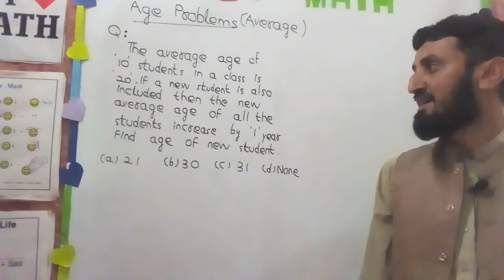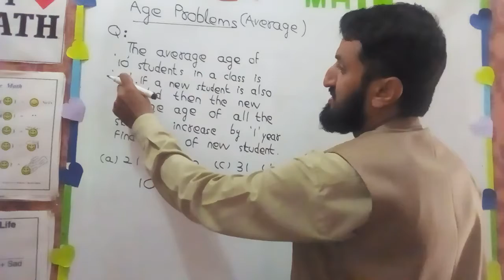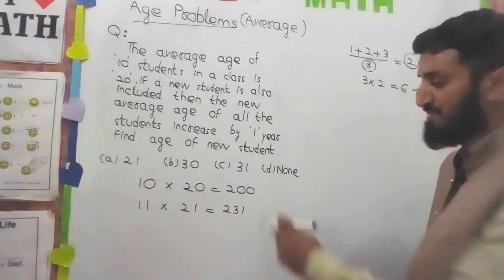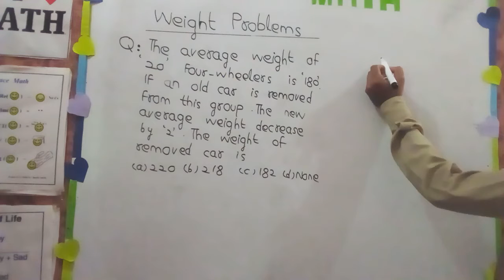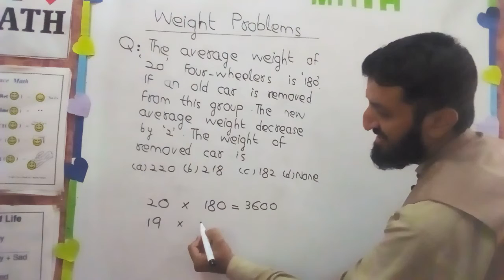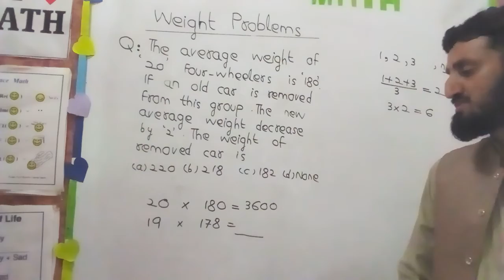Age Problems | Solve in 3 seconds | Ghulam Mustafa